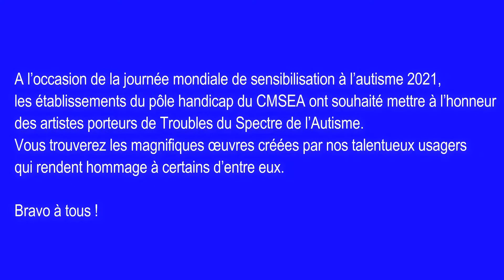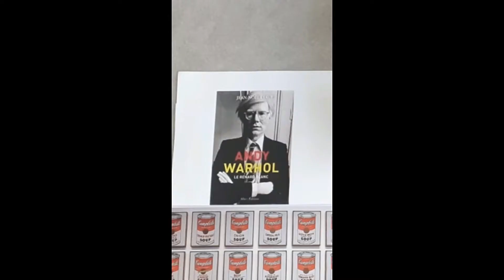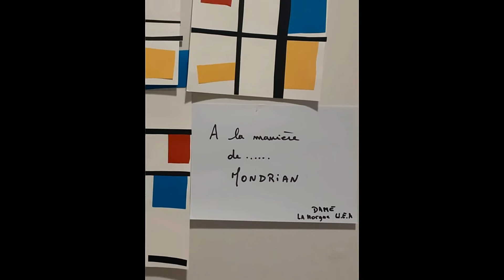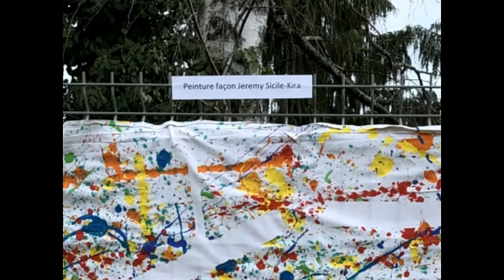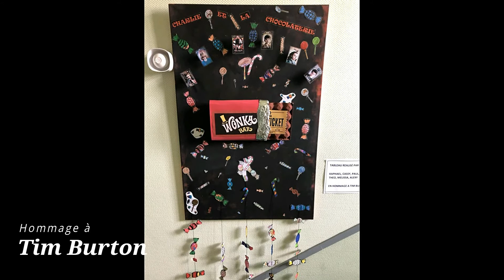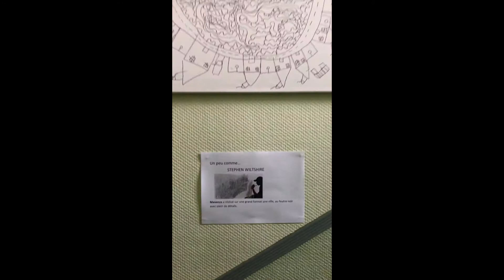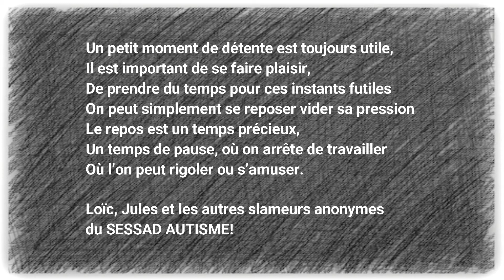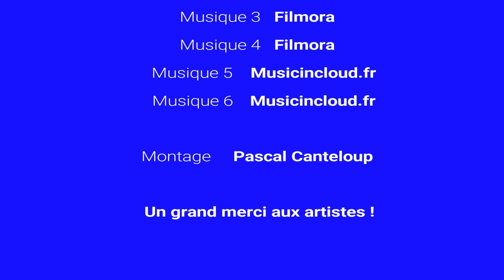Le Pôle Handicap du CMSEA met à l'honneur les artistes porteurs de Troubles du Spectre de l'Autisme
Visionnez les œuvres créées par nos talentueux bénéficiaires dans le cadre de la journée mondiale de la sensibilisation à l'autisme 2021 !